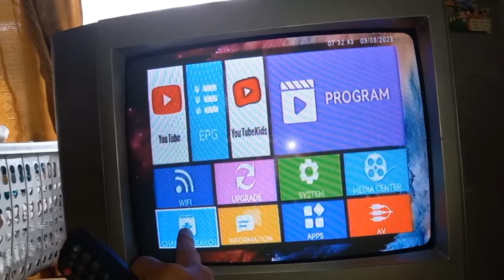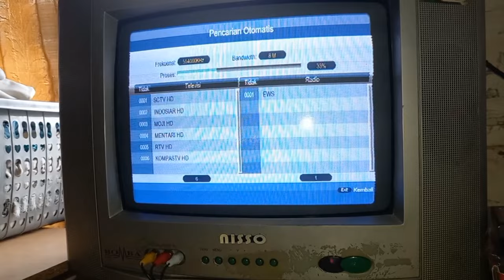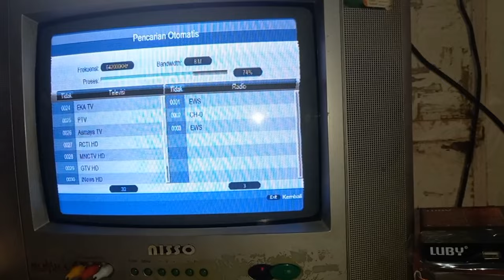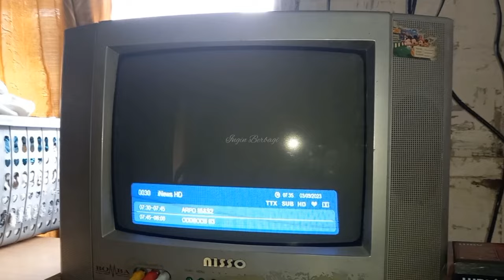Cara Setting Set Top Box Luby & Pencarian channel tv digital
migrasi tv analog ke digital akan terus dilaksanakan oleh pemerintah, ada dua cara agar bisa mendapatkan siaran tv digital terestrial ini, yang pertama dengan pesawat televisi yang sudah support siaran digital atau sudah tertanam tuner dvb t2 di dalam televisi nya, dan yang kedua adalah dengan menambahkan alat set top box dvb t2 pada tv analog atau tv tabung, berikut cara setting set top box Luby untuk mencari channel atau kanal pada sistem siaran digital.